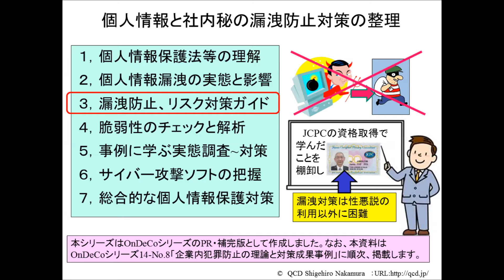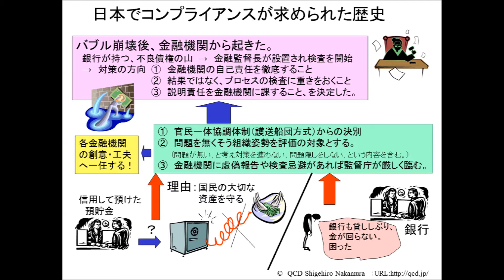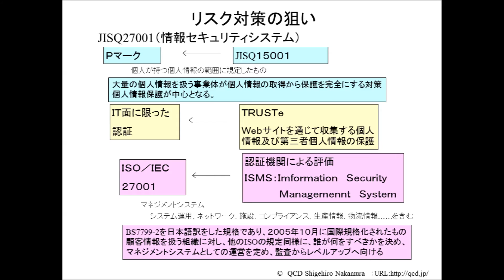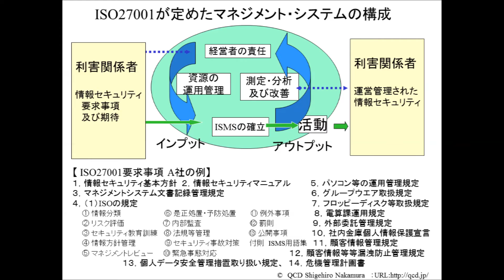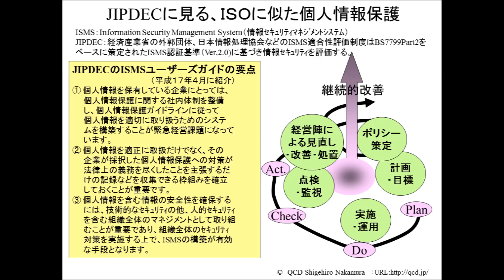個人情報と社内秘の漏洩防止対策 シリーズ３「漏洩防止、リスク対策ガイド」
企業が組織として活動する以上、個人情報の保護、また、社内秘情報の保護対策はトップ自らの活動が基本となります（CSR上、他のリスク対策要件も同じです）。そこで、今回は企業としてトップが行う、宣言、責任に関する内容と共に、リスクを管理下におくための注意事項（項目）を例示しました（この種の対策を進める企業では、第三者監査を含め、Pマークや、TRUST-eの取得が盛んです）。